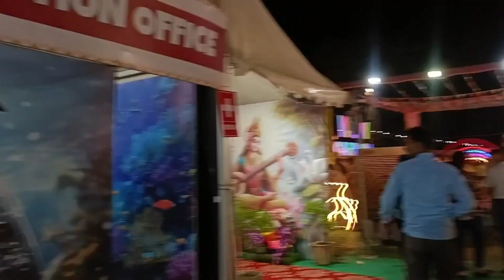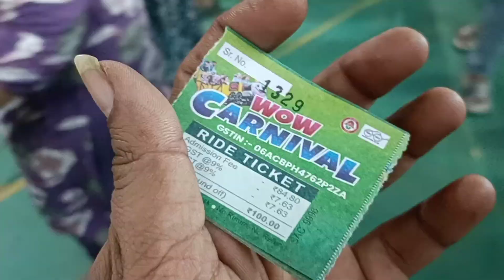Ashok Vihar Mela 2024 // Underwater Fish Tunnel // Wow Carnival Mela